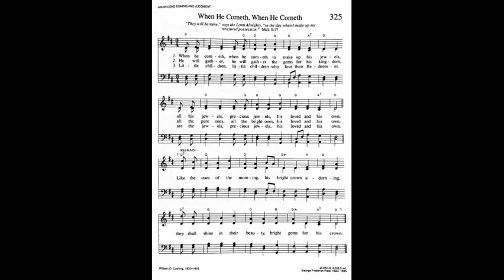325. When He Cometh, When He Cometh (Jewels Tune), Trinity Hymnal